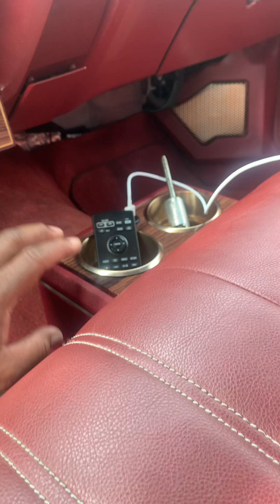Mr. Miami Sweet in the lab at jughead auto tunes Hollywood Florida ￼